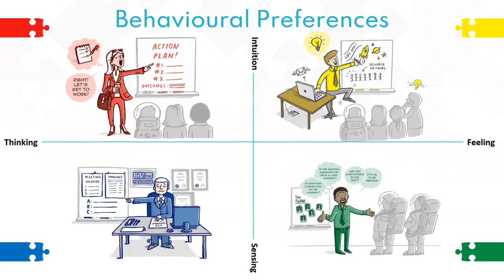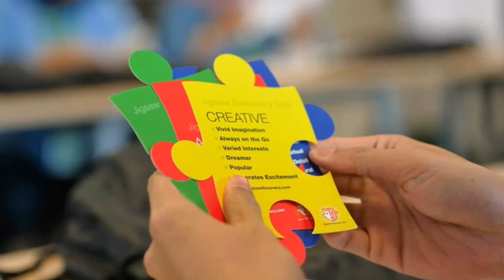The Leadership Empathy Challenge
Short video extract from our "Empathy in the Workplace" webinar.